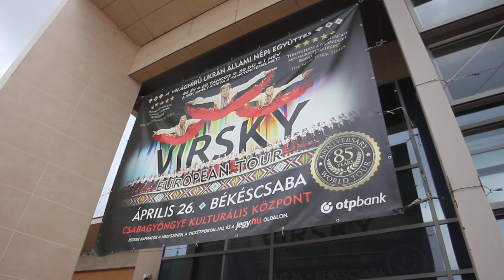2023. ápr. 8. Széchenyi utca, Csabagyöngye rendezvénydátumokkal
Seres Gábor, Békéscsaba